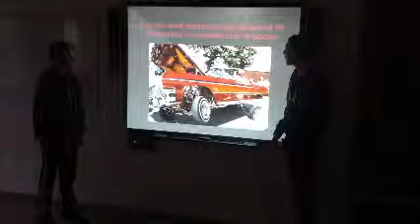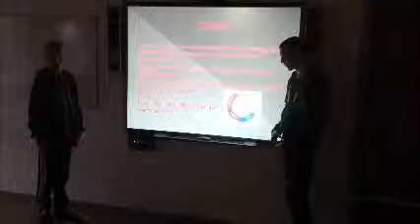Uploaded File: Form 1, Entry 171, File 0